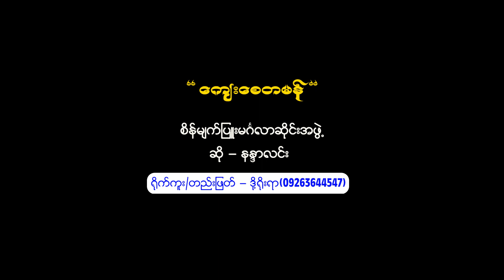ကျေးစေတမန်၊ ဆိုင်း- တက္ကသိုလ်စိန်မျက်ပြူး ၊ ဆို - နန္ဒာလင်း၊ ရိုက်ကူး/တည်းဖြတ်-ဒို့ရိုးရာ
မကွေးတိုင်းဒေသကြီး၊ အထက်မင်းလှမြို့နယ်၊ ပေတောကျေးရွာ  ဦးတင်မောင်ဝင်း+ဒေါ်ခင်မာသန်း (မိသားစု)
အလှူတော်မှတ်တမ်းမှ   ၁၃၈၅ ခုနှစ်၊  သီတင်းကျွတ်လပြည့်ကျော် ၂ ရက်နေ့